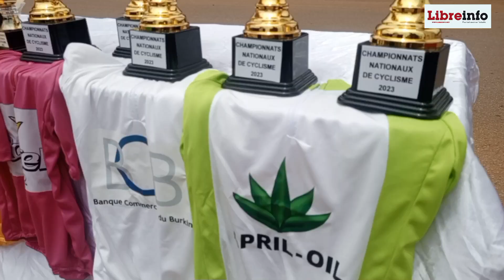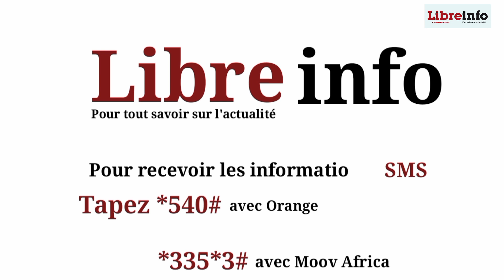championnat national de cyclisme : Vincent Mouni remporte le maillot April-Oil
Le cycliste Burkinabè, Vincent Mouni de l’Association des jeunes cyclistes de Koudougou (AJCK) a remporté le dimanche 25 juin 2023 le maillot April-Oil du championnat national de cyclisme 2023 disputé à Ouagadougou.